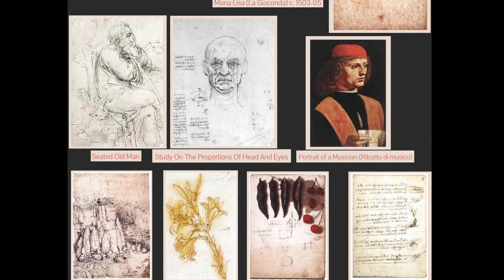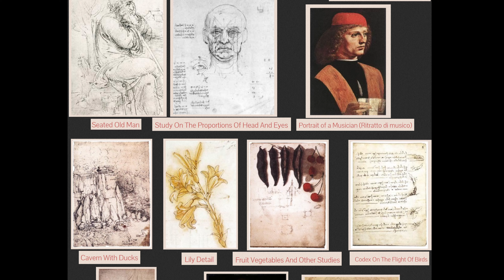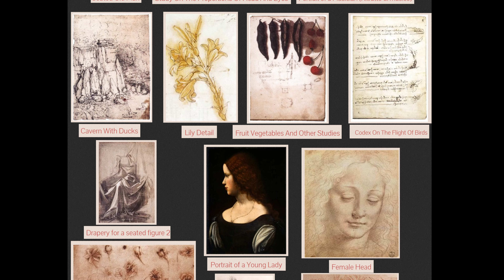BAB // The Painter (Full Album)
The Painter.

00:00 - Pablo
02:02 - Rembrandt
04:49 - Grigorescu
07:36 - Monet
10:32 - Leonardo
14:18 - Vincent
16:17 - Modigliani